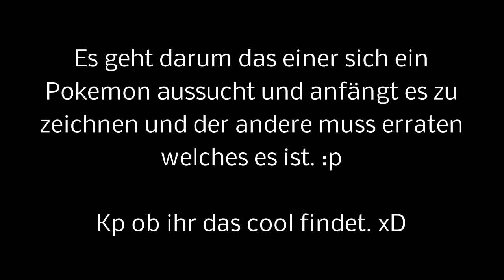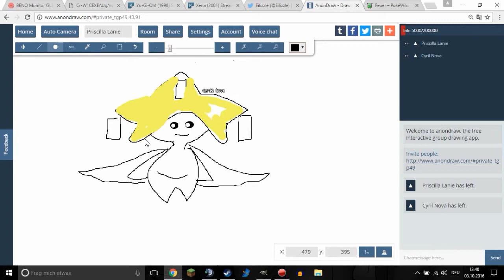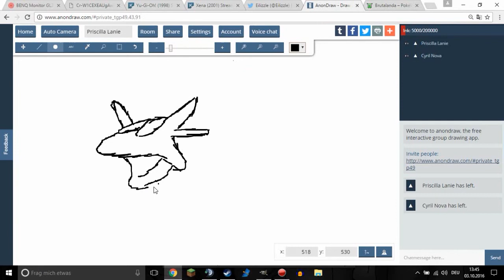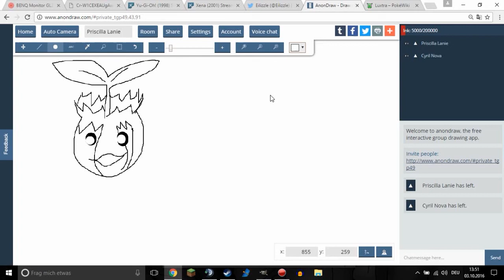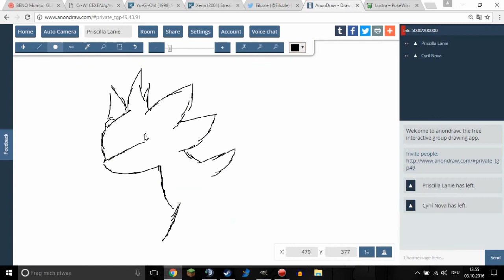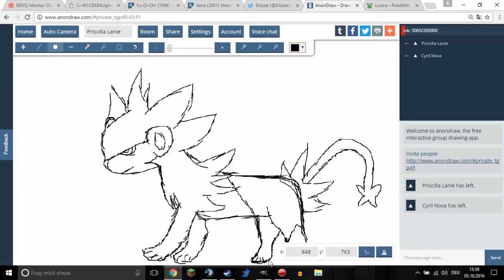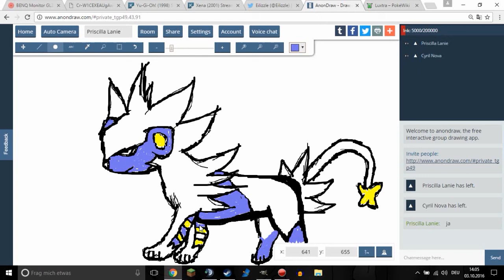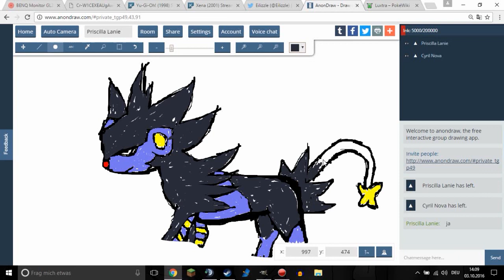Was für ein Pokemon bist du? ^^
► 'ne bewertung wäre nice. :p

► Aufnahmeprogramm: Action
► Rauschentfernung: Audacity
► Schnittprogramm: MAGIX Video deluxe 2014 Plus "Kauft euch lieber ein anderes :p"